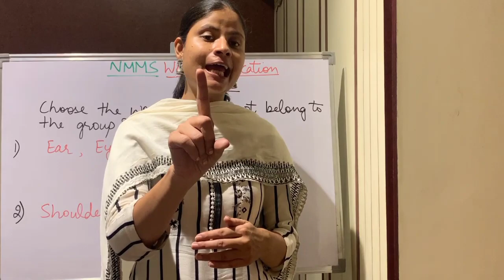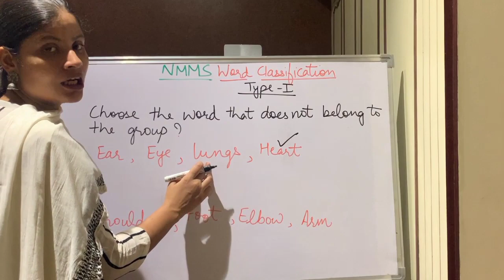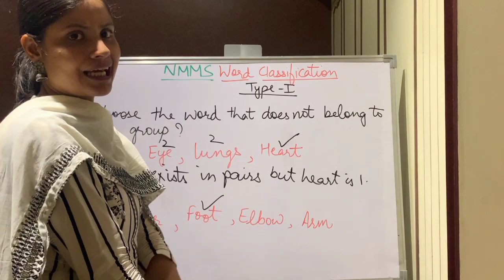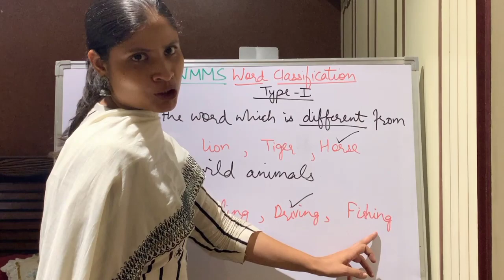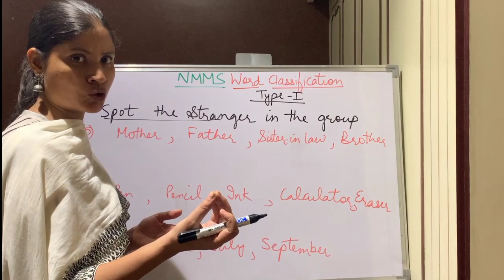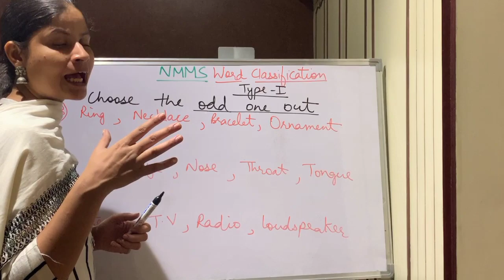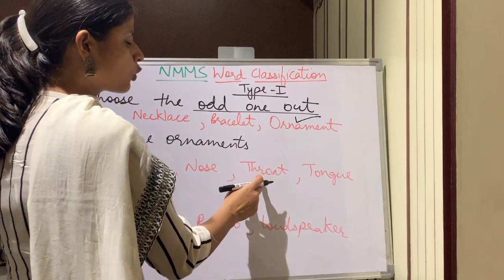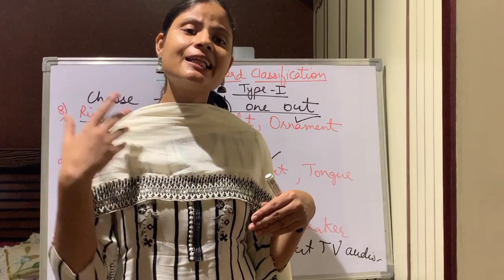NMMS की तैयारी Mental ability test#Word Classifications Type-1@Mathematics Professional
NMMS की तैयारी Mental ability test#Word Classification Type-1@Mathematics Professional

                    “Mathematics Profession